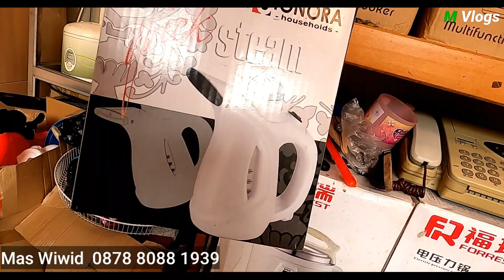Pasar loak tanjung duren banyak barang baru harga bekas